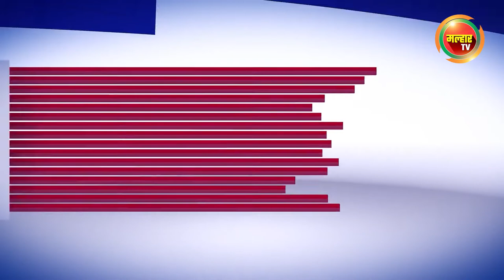सकाळच्या बातम्या (मल्हार टीव्ही) - १२ऑगस्ट २०२२ | Sakalchya Batmya (MalharTV) - 12th August 2022 !